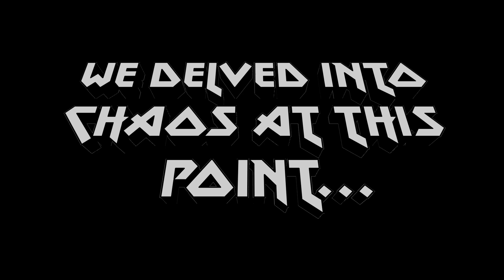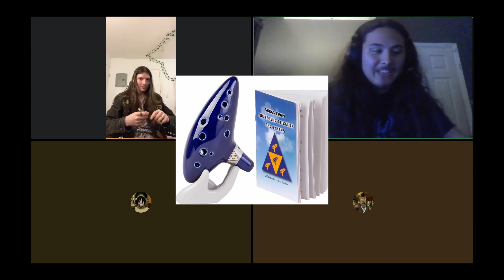Mourning Fall Interview! || Kitten Around With Music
Today we bring you an interview with Mourning Fall! An up and coming metal band who, as of the time this video is released, has two songs out. Come get to know them and get a taste of their music!

Dan Lebowitz - Never You Mind

Ethan Meixsell - Demilitarized Zone

What should we do next? Leave us suggestions in the comments below!